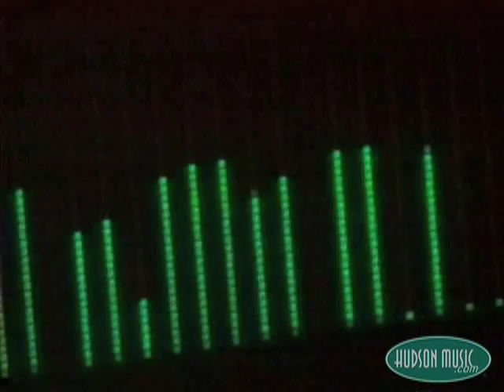Gregg Bissonette: Musical Drumming Introduction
Check out the introduction from Greg's "Musical Drumming in Different Styles" DVD.

More information at HudsonMusic.com